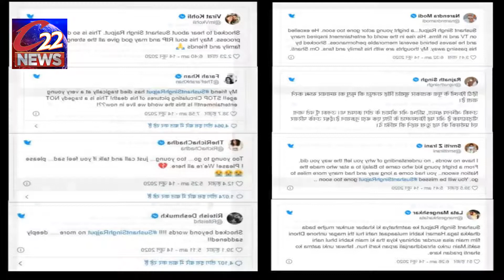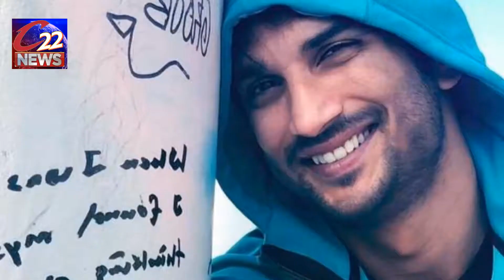The death of Sushant Singh Rajput shocked and saddened everyone